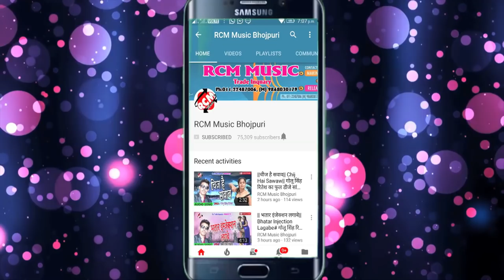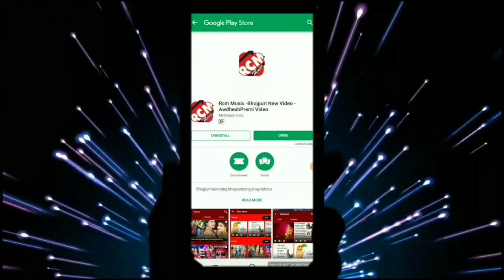बुलेट लाल यादव का फुल डीजे बेबफाई वीडियो || तू त समझलू न का भइल प्यार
Title: Tu Ta Samjhlu Na Ka Hola Pyar
Singer: Bullet Lal Yadav
Lable: RCM Music
Lyrics:  Ritik Raj
Video Director:
DOP: